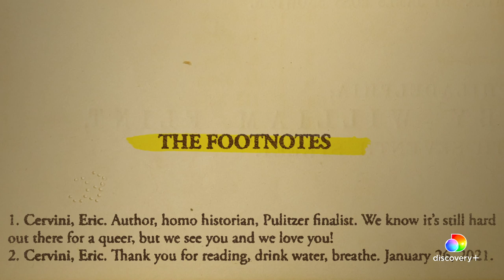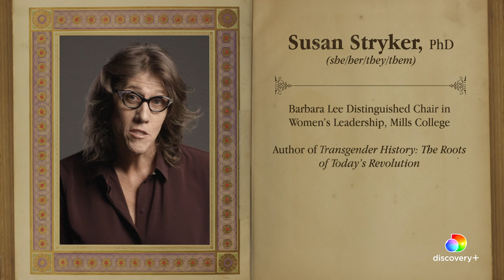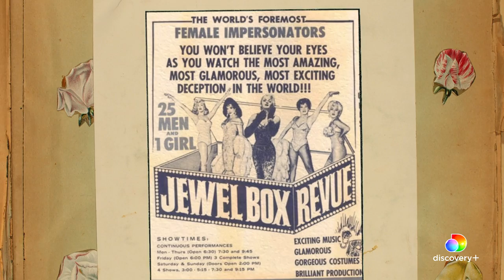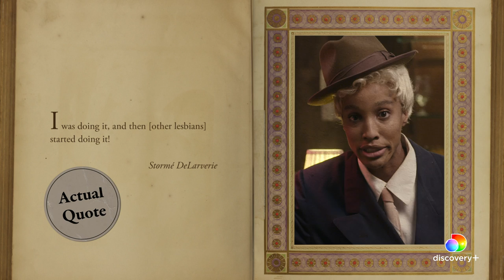How the Stonewall Riots Sparked the Gay Rights Movement | The Book of Queer | discovery+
About The Book of Queer:
Celebrate history’s forgotten LGBTQ+ heroes, kings and queens -- some of whom were actual kings and queens! From trans Indian warriors to gay Roman emperors, these colorful and often titillating tales give history a much needed, head-to-toe makeover.